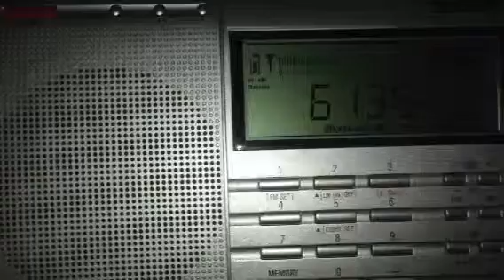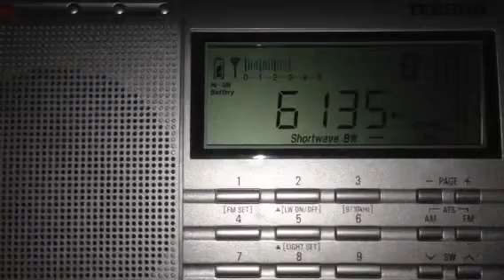6135kHz R.Aparecida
24.Nov.2013
08:00 UTC~
ANT:303WA-2
RX:PL-660
Expedition